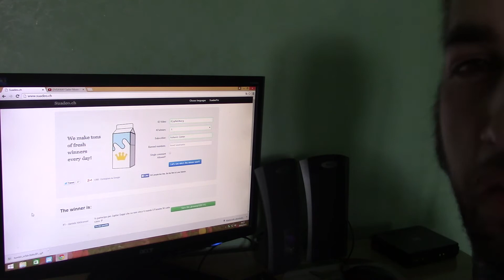Estrazione Giveaway Sailor Moon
* ATTENZIONE IL SEGUENTE VIDEO CONTIENE SCENE VIOLENTE E SANGUINOSE *

Siete stati talmente numerosi a partecipare da avermi indotto il desiderio di svegliarmi all'alba,  correre velocemente e consegnare il premio al vincitore siciliano,  personalmente, attraversando il ponte sullo stretto... ma il ponte sullo stretto non c'è ... a quel punto mi sono svegliato e limitato a registrare il video.

Vorrei dirvi grazie e grazie e grazie. ( un pò alla Laura Scimone)

Sono emozionato come i pezzi mancanti dei vestiti della Marcuzzi durante ultima isola dei famosi. Mentre ho salutato sailor Jupiter ( che poi è diventata Mars) che arriva nelle mani del fortunato,  già mi immagino il prossimo giveaway (outer preparatevi)...